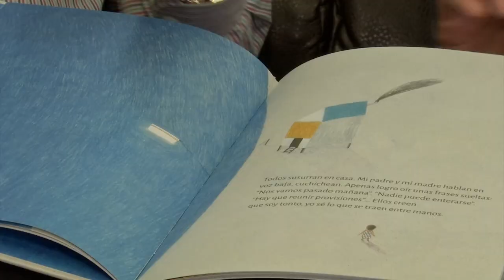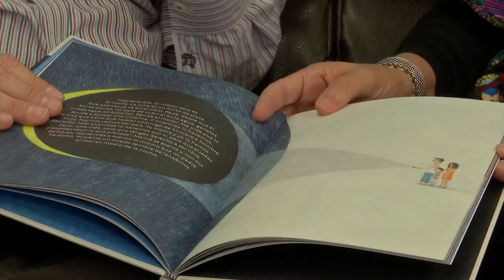Libro "La noche más noche" busca despertar la conciencia del porque el migrante abandona su patria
Un niño sin nombre, personaje central de la obra “La noche más noche”, despierta conciencia entre lectores y asistentes a la presentación del libro, “la noche más noche” escrito por un migrante cubano.

La constante búsqueda de mejores tierras, mejor vida, mejor futuro para los hijos, para la familia son el común denominador del fenómeno migratorio en cualquier parte del mundo, por ello, Sergio Andricaín, sociólogo, escritor cubano y migrante se aventuró a redactar el libro: “La noche más noche” que es narrado desde la reflexión y bajo la mirada de un niño que no tiene nombre, pero que busca despertar la conciencia entre el lector sobre las razones que el migrante tiene para abandonar su patria y explorar otros horizontes.